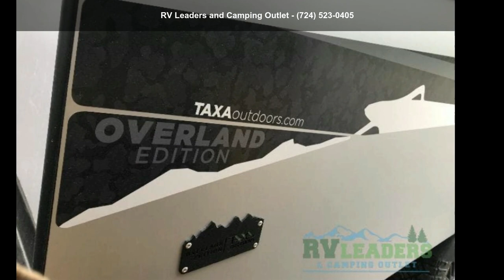2022 Taxa Mantis Overland Edition - RV Leaders and Campin...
TAXA Outdoor Mantis travel trailer Overland Edition highlights: Timbren Axle-Less Suspension Lock Nandapos; Roll Hitch 14andquot; Ground Clearance Wet Bath Folding Couch/Bunk System Rear Hatch   This Mantis travel trailer has go-anywhere durability and thoughtfully designed features! You will find this rugged trailer to be everything that you need it to be. The full galley kitchen has a 16-gallon trash can, a two-burner stove, an open shelving system, a cooler platform, and a sink with hinged lid. The wet bath with shower and cassette toilet is absolutely essential, and the 8,000 BTU air conditioner is a bonus convenience when you find yourself camping out during the hottest part of the summer.